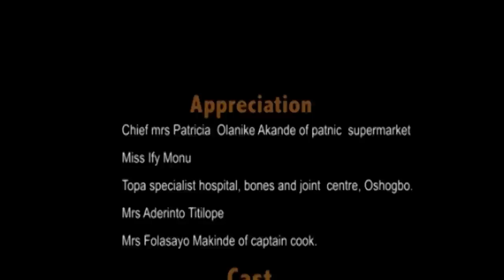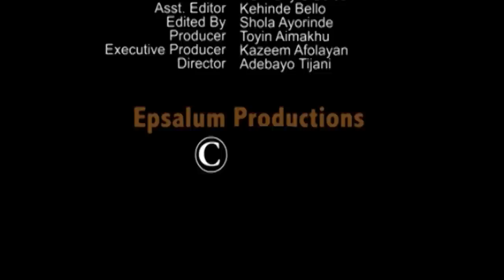KIJIPA IFE 2- Latest Yoruba Movie Toyin Abraham / Odunlade Adekola / Muyiwa Ademola / Bimbo Akintola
newly married man is always staring at the portrait of an half nude lady on the wall of his sitting room, neglecting his new wife. His wife became so inquisitive and she later discovered the frame sharing her husband with her was her hubby's ex girlfriend. This man takes his new wife on the definition of true love.
A love story featuring Bimbo Akintola & Odunlade Adekola as couple. Enjoy!